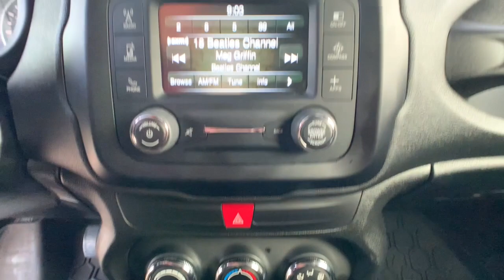2017 Jeep Renegade Reno, Elko, Fernley, Fallon, Northern NV IW2589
Omaha Orange Used 2017 Jeep Renegade available in Winnemucca, Nevada at Rackley CDJR. Servicing the Reno, Elko, Fernley, Fallon, Northern NV area.

Rackley CDJR
5050 E Winnemucca Blvd

bEquipment/bbrSee whats behind you with the back up camera on this vehicle. Our dealership has already run the CARFAX report and it is clean.  A clean CARFAX is a great asset for resale value in the future. This vehicle is a certified CARFAX 1-owner. The satellite radio system in this model gives you access to hundreds of nation-wide radio stations with a clear digital signal.  It has an attractive deep orange exterior. This vehicle has four wheel drive capabilities. This 2017 Jeep Renegade  has a 2.4 liter 4 Cylinder Engine high output engine. The Jeep Renegade is equipped with a gasoline engine. Anti-lock brakes are standard on this Jeep Renegade. The Jeep Renegade is accented with a stylish rear spoiler. The Jeep Renegade has an adjustable telescoping wheel that allows you to achieve a perfect fit for your driving comfort. This vehicle has heated side mirrors to keep your vision clear in winter weather.brbrbPackages/bbrMOPAR INTERIOR PROTECTION PACKAGE:  MOPAR Cargo Tray; MOPAR Bright Door Entry Guards; MOPAR All Weather Mats. POWER & AIR GROUP:  Exterior Mirrors w/Heating Element; Air Conditioning; Speed Control; Power Heated Mirrors. SPORT APPEARANCE GROUP:  Deep Tint Sunscreen Glass; Black Side Roof Rails; Wheels: 16&quot; x 6.5&quot; Aluminum. 5.0 W/UCONNECT: SATELLITE & BACKUP CAMERA. MANUFACTURERS STATEMENT OF ORIGIN. MY SKY FIXED/REMOVABLE ROOF PANELS. RADIO: UCONNECT 3 W/5 DISPLAY. WHEELS: 16 X 6.5 ALUMINUM. Equipment listed is based on original vehicle build. Please confirm the accuracy of the included equipment by calling the dealer prior to purchase.
MOPAR INTERIOR PROTECTION PACKAGE:  MOPAR Cargo Tray; MOPAR Bright Door Entry Guards; MOPAR All Weather Mats,POWER & AIR GROUP:  Exterior Mirrors w/Heating Element; Air Conditioning; Speed Control; Power Heated Mirrors,SPORT APPEARANCE GROUP:  Deep Tint Sunscreen Glass; Black Side Roof Rails; Wheels: 16&quot; x 6.5&quot; Aluminum,5.0 W/UCONNECT: SATELLITE & BACKUP CAMERA,MANUFACTURERS STATEMENT OF ORIGIN,MY SKY FIXED/REMOVABLE ROOF PANELS,RADIO: UCONNECT 3 W/5 DISPLAY,WHEELS: 16 X 6.5 ALUMINUM,4.438 Axle Ratio,Normal Duty Suspension,GVWR: 4;586 lbs,50 State Emissions,Transmission w/Driver Selectable Mode,Electronic Transfer Case,Automatic Full-Time Four-Wheel Drive,500CCA Maintenance-Free Battery w/Run Down Protection,150 Amp Alternator,Towing Equipment;  Trailer Sway Control,Gas-Pressurized Shock Absorbers,Front And Rear Anti-Roll Bars,Electric Power-Assist Steering,12.7 Gal. Fuel Tank,Single Stainless Steel Exhaust,Permanent Locking Hubs,Strut Front Suspension w/Coil Springs,Multi-Link Rear Suspension w/Coil Springs,4-Wheel Disc Brakes w/4-Wheel ABS; Front Vented Discs; Brake Assist; Hill Hold Control and Electric Parking Brake,Spare Tire Mobility Kit,Black Front Bumper,Black Rear Step Bumper w/Metal-Look Rub Strip/Fascia Accent,Black Bodyside Cladding and Black Wheel Well Trim,Black Side Windows Trim,Black Door Handles,Black Manual Side Mirrors w/Manual Folding,Fixed Rear Window w/Fixed Interval Wiper and Defroster,Light Tinted Glass,Variable Intermittent Wipers,Fully Galvanized Steel Panels,Lip Spoiler,Black Grille w/Chrome Accents,Front License Plate Bracket,Liftgate Rear Cargo Access,Auto Off Aero-Composite Halogen Daytime Running Headlamps w/Delay-Off,Perimeter/Approach Lights,Radio: 3.0,4 Speakers,Integrated Roof Antenna,1 LCD Monitor In The Front,6-Way Driver Seat;  Manual Recline; Height Adjustment and Fore/Aft Movement,4-Way Passenger Seat;  Manual Recline; Fore/Aft Movement and Fold Flat,60-40 Folding Split-Bench Front Facing Fold Forward Seatback Cloth Rear Seat,Manual Tilt/Telescoping Steering Column,Front Cupholder,Rear Cupholder,Compass,Valet Function,Remote Releases -Inc: Power Fuel,HVAC;  Underseat Ducts,Illuminated Locking Glove Box,Driver Foot Rest,Interior Trim;  Colored Instrument Panel Insert; Colored Door Panel Insert; Colored Console Insert and Metal-Look Interior Accents,Full Cloth Headliner,Cloth Door Trim Insert,Metal-Look Gear Shifter Material,Day-Night Rearview Mirror,Driver And Passenger Visor Vanity Mirrors,Full Floor Console w/Covered Storage; Mini Overhead Console w/Storage and 2 12V DC Power Outlets,Front Map Lights,Fade-To-Off Interior Lighting,Carpet Floor Trim,Cargo Area Concealed Storage,Cargo Features;  Spare Tire Mobility Kit,Cargo Space Lights,Driver / Passenger And Rear Door Bins,Delayed Accessory Power,Systems Monitor,Redundant Digital Speedometer,Outside Temp Gauge,Digital/Analog Appearance,Seats w/Cloth Back Material,Manual Anti-Whiplash Adjustable Front Head Restraints and Manual